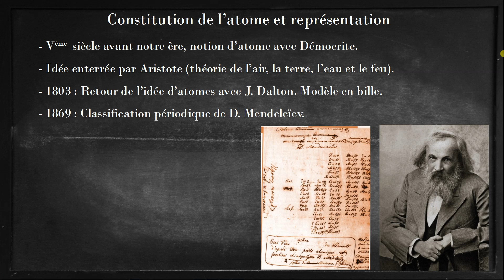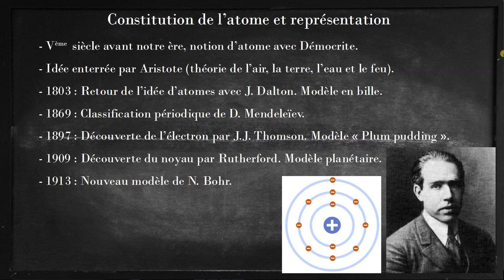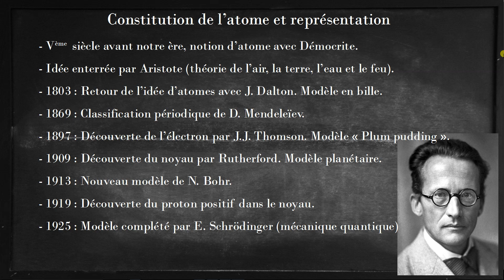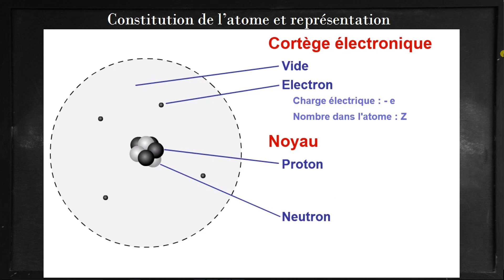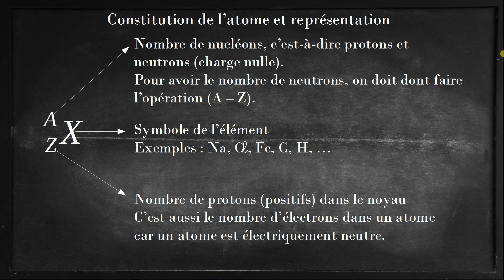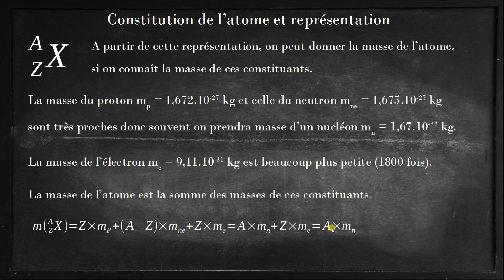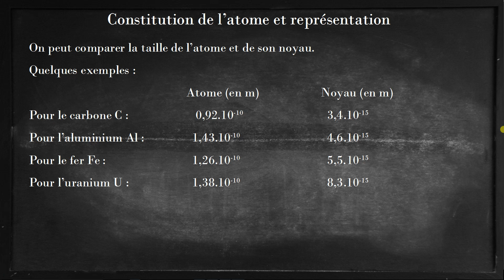Physique-chimie - Seconde - CTM03-03 Constitution de l'atome et représentation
Après un rappel des dates importantes dans l'histoire de du modèle de l'atome, on décrit la constitution de l'atome et on donne la façon de le représenter.
On discute ensuite de sa masse et de la manière de la calculer et enfin on compare les tailles de l'atome et du noyau.

Programme de physique-chimie de seconde 2019.

00:00 Introduction
00:10 Historique
02:29 Constitution de l'atome
03:40 Représentation
04:21 Masse de l'atome
05:54 Taille atome et noyau